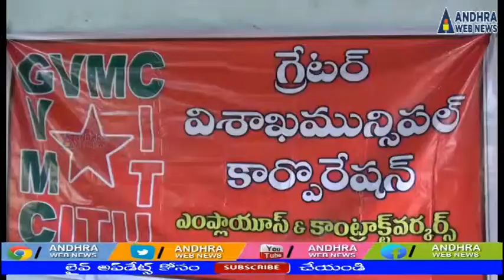CITU Pressmeet in Gajuwaka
Andhra web news:చట్ట ప్రకారం చెందాల్సిన జీతభత్యాలు పారిశుద్ధ్య కార్మికులకు అందడం లేదని జీవీఎంసీ కాంట్రాక్టు వర్కర్స్ ప్రధాన కార్యదర్శి జీ. సుబ్బారావు అన్నారు.. గాజువాక సీఐటీయూ కార్యాలయంలో ఏర్పాటు చేసిన మీడియా సమావేశంలో మాట్లాడుతూ... అధిక పని ఒత్తిడిలో పారిశుద్ధ్య కార్మికుల కు సేద తీసుకోవడానికి కనీసం వారానికి ఒక్క సెలవదినం ఇవ్వకపోవడం దారుణమైన చర్య అని, ఈ యెస్ ఐ ,పీ ఎఫ్  విషయంలో జీవీఎంసీ ద్వంద వైఖరి ప్రదర్శిస్తుందని అన్నారు.. ఇప్పటికైనా ఉన్నతాధికారులు స్పందించి పారిశుద్ధ్య కార్మికుల సమస్యలు పరిష్కరించాలని, లేనియెడల రాబోయే రోజుల్లో తీవ్ర పరిణామాలు ఎదుర్కోవాల్సి వస్తుందని హెచ్చరించారు.. కార్యక్రమంలో జీవీఎంసీ సీఐటీయూ నాయకులు పాల్గొన్నారు.